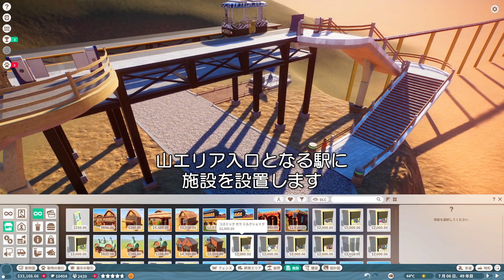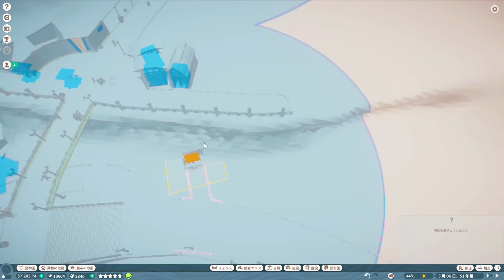プラネットズー#16.絶滅を免れたゾウガメを飼う【Planet Zoo・日本語・動物園経営】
プラネットズー(PlanetZoo)のフランチャイズモードを進めています
第16回は新しいエリアの地形作りとアルダブラゾウガメの導入です
可能な限りリクエストにお答えしながら動物園を拡大していきますが
無制限モードではないため限られた資金と保護クレジット(動物トレード用通貨)にて進めています